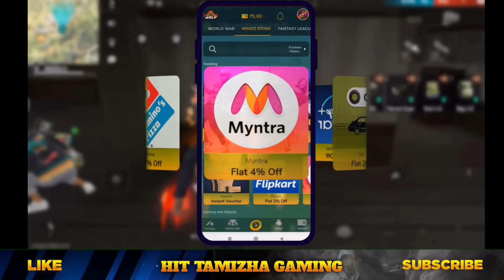MONEY HEIST REDEEM CODE FREE FIRE TAMIL 🔥| BLACK T-SHIRT RETURN 😍 WINTER WISH EVENT FREE FIRE TAMIL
🔥 WINZO EARN MONEY 🤑
 & FREE DIAMONDS 💎👇:

ABOUT THIS VIDEO :

MONEY HEIST VIDEO REDEEM CODE FREE FIRE TAMIL | BLACK T-SHIRT RETURN WINTER WISH EVENT FREE FIRE TAMIL
BLACK T-SHIRT & M1887 RETURN  FREE FIRE TAMIL | WINTER WISH EVENT FREE FIRE TAMIL | NEW EVENT TAMIL- para SAMSUNG,A3,A5,A6,A7,J2,J5,J7,S5,S6,S7,S9,A10,A20,A30,A50

Free Fire Top Country :
1.Garena Free Fire Indonesia Live
2.Garena Free Fire Brazil Live
3.Garena Free Fire Brasil Live
4.Garena Free Fire India Live
5.Garena Free Fire Singapore Live
6.Garena Free Fire Thailand Live

★Money heist Redeem code free fire tamil
★New Money heist redeem code free fire tamil
★New money heist Video Redeem code free fire tamil
★Money heist Music Video redeem code free fire tamil
★Black T-shirt Return Free fire tamil
★Black T-shirt & Winter land M1887 return free fire tamil
★Winter wish Event Free fire tamil
★winterland wish Event free fire tamil
★Black T-shirt Return free fire
★ Winterland Events Free fire tamil
★Winterland Upcoming Events free fire
★Winterland M1887 return free fire tamil
★Winter wish 2021 Event Free fire
★Money heist Wish Event free fire tamil
★New Money heist Faded wheel Event free fire tamil
★New Money heist event Free fire
★Money heist Old Bundles Return event free fire tamil
★Money heist 2.0 event Free Rewards free fire tamil
★New Money heist emotes free fire tamil
★Tonight update free fire tamil
★ Money heist event free fire tamil

Money heist redeem code free fire
Money heist New Video Redeem code free fire tamil
Faded wheel event free fire tamil
Money heist old bundles return free fire tamil

1) Black T-shirt Return free fire tamil
2) Black T-shirt & Winterland m1887 return Free fire tamil
3) Winter Wish 2021 Wish Event free fire tamil
4) Money heist redeem code free fire tamil
5) New money heist Music Video redeem code free fire tamil
6) Free Fire Event
7) Free Fire New Event
8) Ff New Event
9) New Event Of Free Fire
10) New Event In Free Fire
11) New Event Free Fire
12) Free Fire New Event Today
13) Today New Event
14) Today New Event Free Fire
15) How To Complete New Event Free Fire
16) How To Complete New Event In Free Fire
17) How To Complete Free Fire New Event
18) Ff New Event Today
19) New Event Ff
20) New Event Of Ff
21) Garena Free Fire New Event
22) Garena Free Fire New Event Today
23) New Event Garena Free Fire
 24) Free Fire Live
25) Free Fire